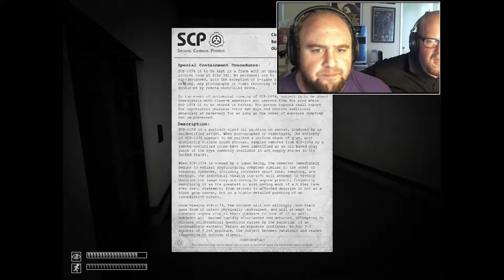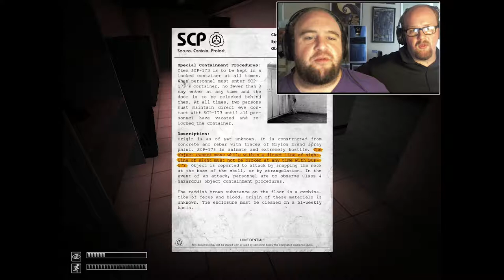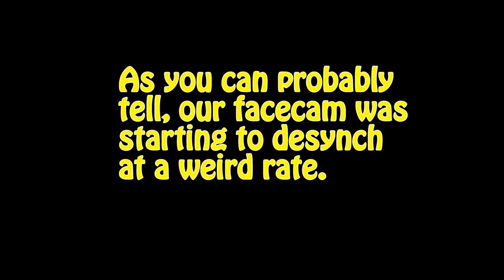SCP BE VIOLATING MY MEMORY - SCP Containment Breach Part 1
Creudence, a lowly Class-D scrub finds himself in quite a pickle! Finding himself in a facility full of deadly creatures and objects, he must make a daring escape to show those scientists that he is more than just some lab hamster!

And let's not forget the oh-so-wonderful SCP 1991 (aka MythicSeru) giving him complete and utter sass over his shoulder!

Want to keep up do date on our videos? Check our facebook for any news on the Angry Brothers!